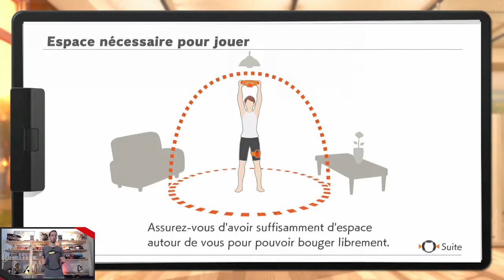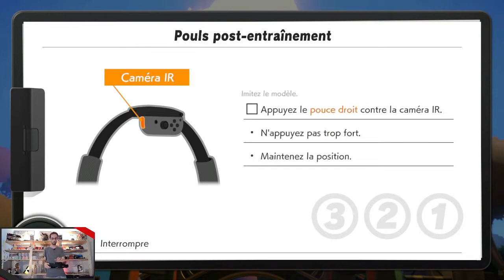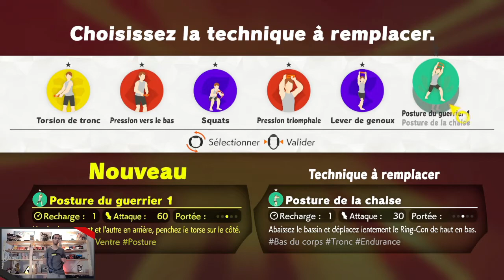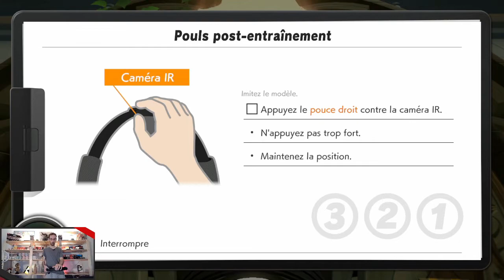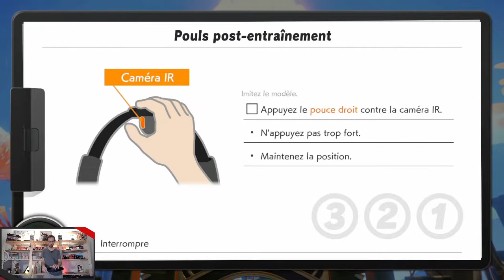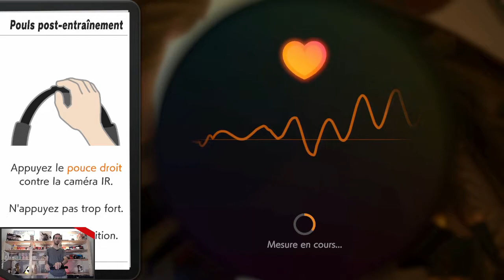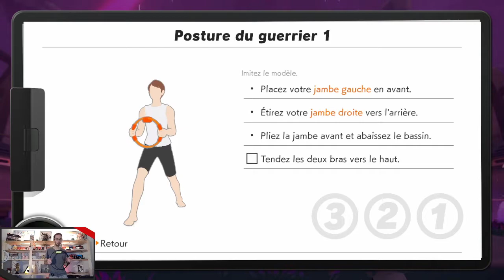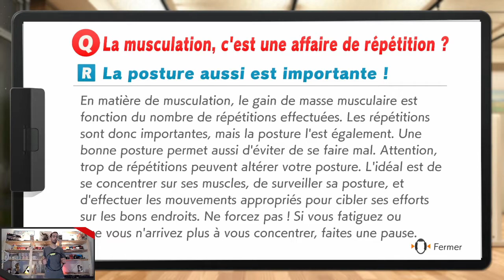IRL - Ring Fit Adventure - 03 - La boutique et la pierre brillante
Ici, on vous propose "Ring Fit Adventure", un vrai programme de fitness autour d'un jeu vidéo basé sur les mouvements du corps. Une raison motivante et ludique de se mettre à l'exercice physique tout en se faisant plaisir, et accessible à tout le monde !

Replay du 19 septembre 2021.